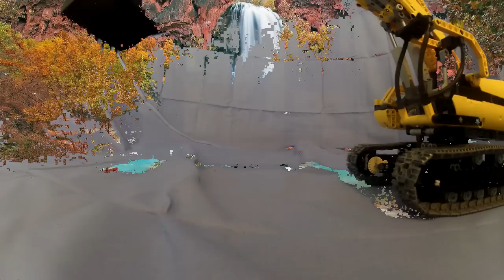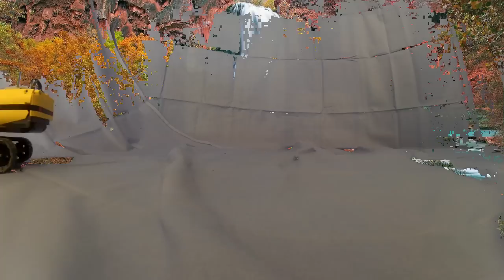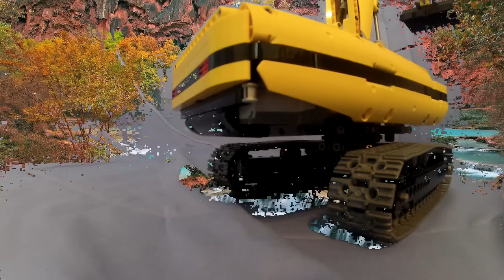Lego excavator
Lego Techic excavator 8043

Camera + Editing
Gopro HD hero 2 + Openshot

Music
Tau Ceti Center by Songsworth